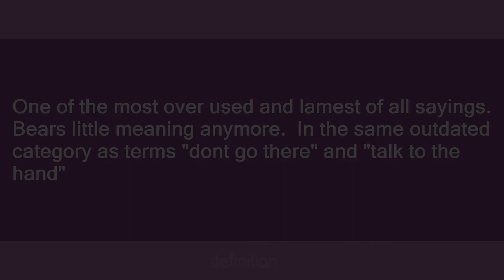Can of Whoop Ass